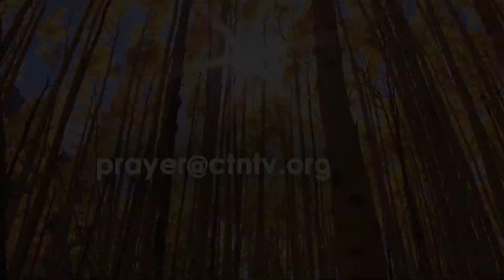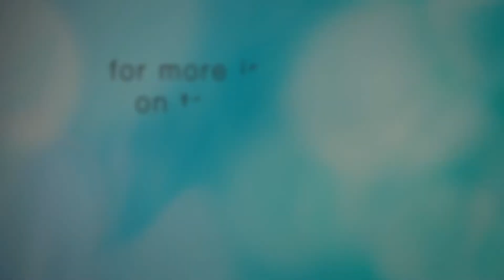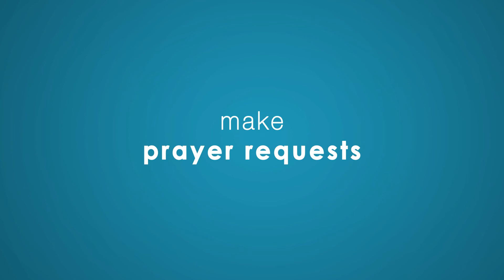Erik Reed: Why is this man blind?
Join us for Part 3 of our "Suffering Well" series as Monica is joined by Pastor Erik Reed of the Journey Church in Lebanon, TN to talk about questions we may have in the midst of our suffering.